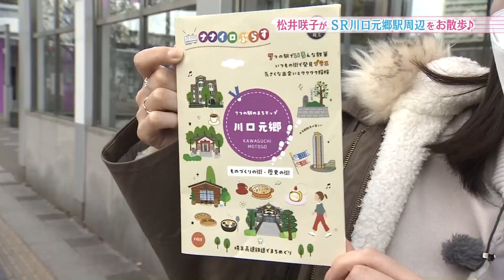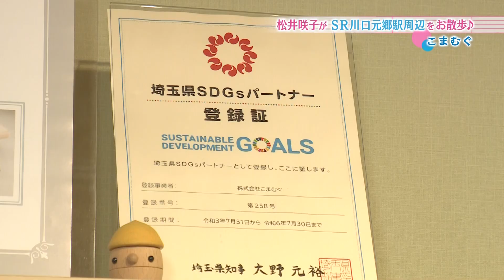【おとな散歩】松井咲子が魔法のじゅうたんで空を飛ぶ！？埼玉高速鉄道編⑥～川口元郷駅周辺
情報番組 マチコミ​ 毎週月曜日16:30～17:00の番組内で放送中！

元AKB48でピアニストとして活躍する 松井咲子​ が埼玉県内のちょっぴりオトナなスポットを紹介していくコーナー

★埼玉高速鉄道編⑥～川口元郷駅周辺★
今回は、埼玉高速鉄道の川口元郷駅周辺をお散歩します。
川口ゆかりの鋳物の天水桶がある神社にお参りした後は、木のおもちゃで癒され、魔法のじゅうたんで空も飛んじゃいます！

元郷氷川神社
川口市元郷１丁目３０−２

こまむぐ
川口市元郷4‐6‐6‐5

スキップシティ 彩の国ビジュアルプラザ 映像ミュージアム
川口市上青木３丁目１２−６３